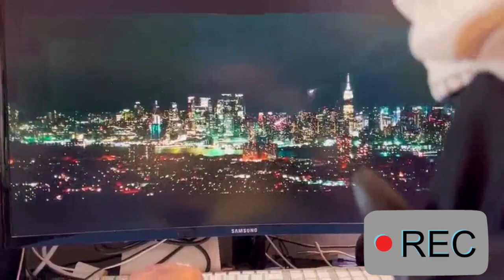Revieon Ep 5° "Scream VI & Transformers Rise of the Beasts"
Ed eccoci qui nel primo video, che doveva uscire ieri ma per problemi tecnici era stato cancellato.
Comunque UOUOU nonostante tutto eccoci qui, con un nuovo episodio delle Revieon, dove vedremo il trailer di Scream VI e di Transformers: Rise of the Beasts, due film che usciranno nel 2023. Ricordiamo che queste Revieon sono state registrate tutte insieme, per far in modo che durante le prime due settimane di Gennaio ci fossero video UOUOU. Ringraziamo il cameraman per aver editato di nuovo il video di oggi, e Sus per aver agito in maniera lewd alla vista di Jenna Ortega, e della Transformer femminile per tutto il tempo nel video :P. Ultima cosa, speriamo prossima settimana di far uscire l'ultimo episodio delle Revieon pre-registrate, e speriamo pure di far uscire il 4 Chiacchiere in padella sulla serie di Mercoledì, insomma tanta roba UOUOU.

0:00 : Introduzione
1:48 : Scream VI Trailer
5:08 : Transformers Rise of the Beasts Trailer
9:00 : Finale & Saluti